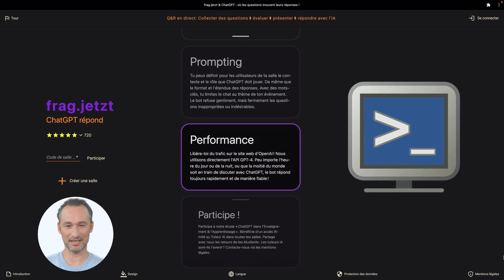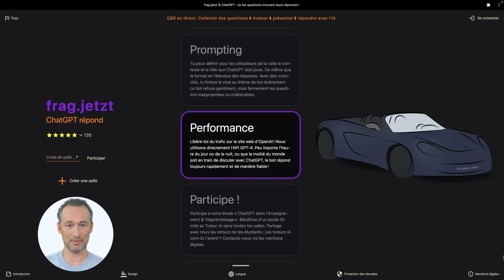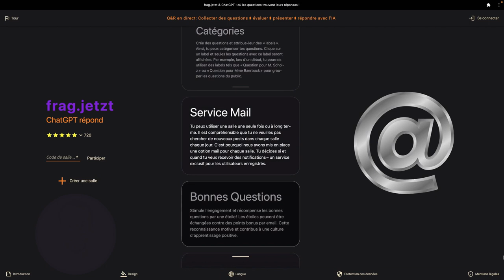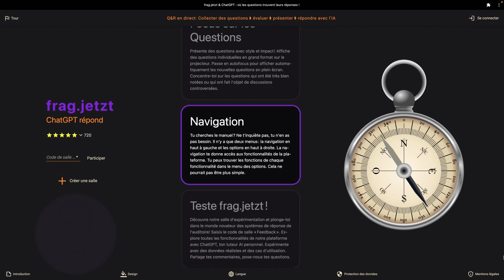frag jetzt : ta première plateforme Q&R avec ChatGPT comme tuteur et assistant IA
https:frag.jetzt